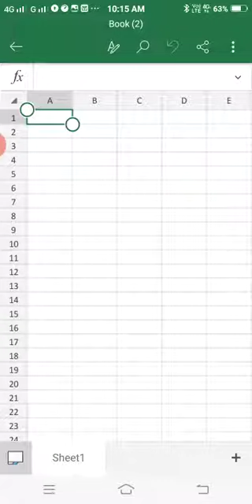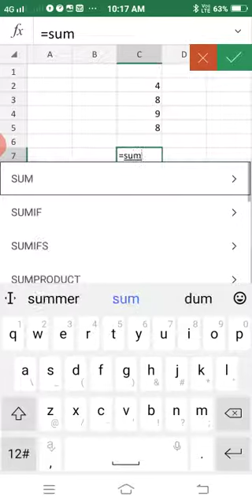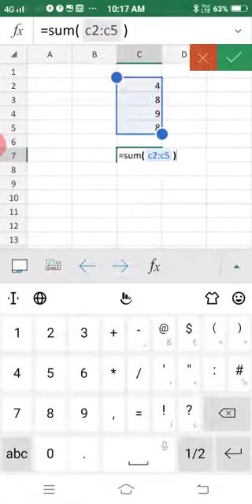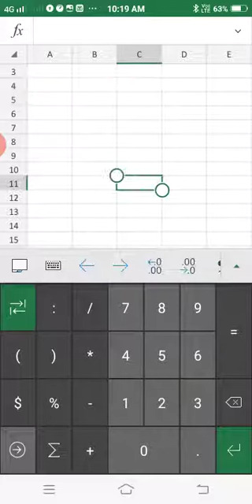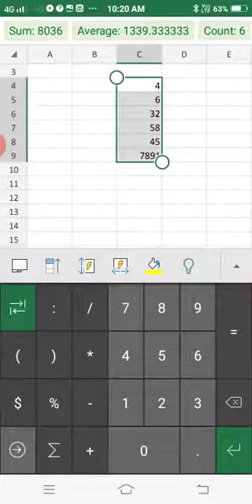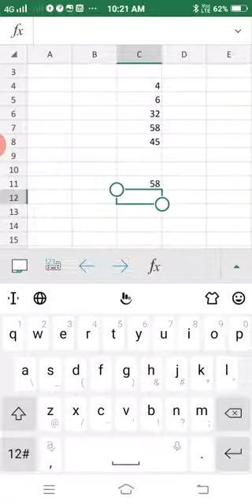Function in excel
MS Excel ch 2